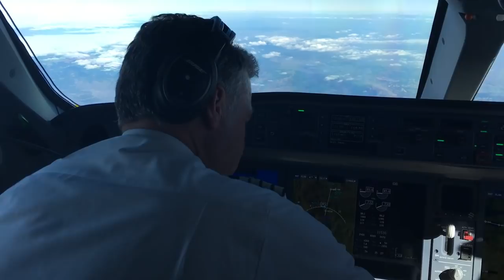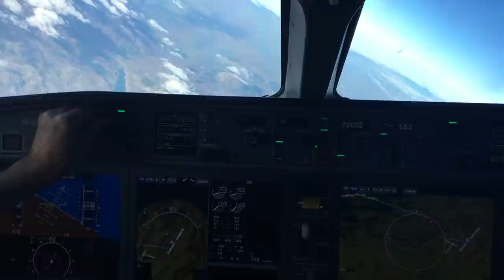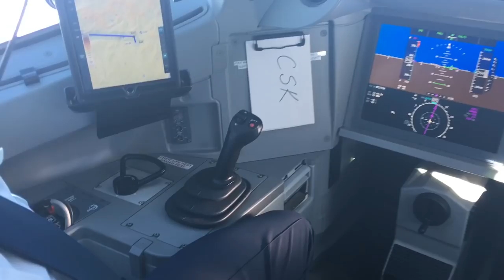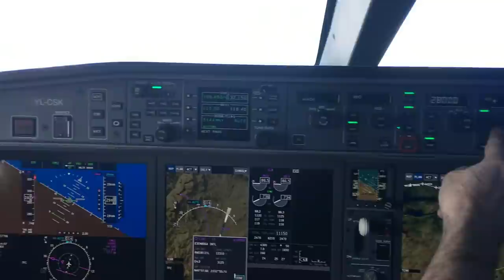Pilot hastalansa uçağı indirebilir misiniz?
Hiç bir havacılık bilginiz veya uçuş eğitiminiz yok. Küçük bir uçakla uçuyorsunuz. Bir anda pilot rahatsızlanıyor. Uçağı indirebilmeniz mümkün mü? Tolga Özbek anlatıyor...
Videomuzun müziği, değerli takipçimiz Selçuk Çelebi tarafından hazırlandı:
Kanalı  @Ambient Music Selcuk Celebi   Eserlerine ulaşmak için: